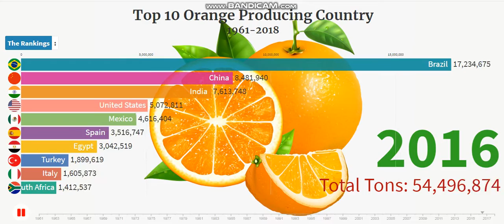TOP 10 LARGEST ORANGE PRODUCING COUNTRIES IN THE WORLD 1961-2018 | MOST ORANGE PRODUCING COUNTRY.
This video shows the top 10 largest orange-producing countries worldwide in the period between 1961 and 2018. Until 1979, the US-dominated orange production. From that moment Brazil was the largest producer. In 2017, Brazil produced nearly 17.5 million tonnes. 99% of the fruit produced in Brazil is processed for export. 53% of the total worldwide production of frozen concentrated orange juice comes from this area.

Orange is a citrus fruit product popular for its sweetness. It increases the blood rate in the body. Oranges are mostly sweet to eat but having different varieties with taste in different regions. There are about more than 70 types of oranges cultivated in the world utilized as juice and raw. Oranges are grown in the countries having high temperature. Cold weather is not suitable for their production. Firstly oranges were founded in China.

High quality of orange producer countries exports in large amounts. It remains expensive due to quality and demand. Best packaging also attracts customers to buy things. The economy also depends upon agriculture production. Now China has the highest agricultural and industrial output which makes it the biggest economy country. The strength of people and land areas is a key factor for increasing the economy.

“I am glad that you are here. I publish videos each day. If you are still looking for videos on Racing Bar Chart, Rankings, Top 10 Largest ORANGE producing countries worldwide, orange top 10, largest orange countries, orange producing countries, orange worldwide, orange data visualization,
most orange producing country, Top Orange producers, Largest Orange production, and more."